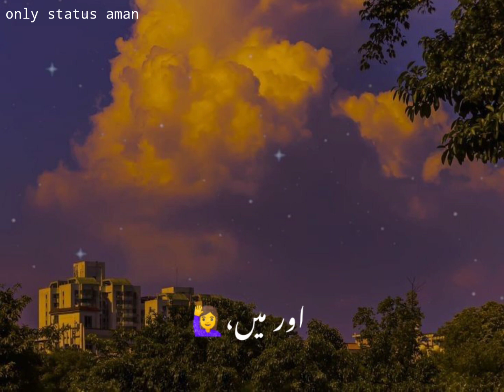😭Woh Mujhe Pgl Bana Rahi Thi | Sad Poetry | Urdu Poetry |Poetry Status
👉.Only Status Aman 🙏🏻

👉. In this video sound is 👈

👉. This Video Editing By Aman 👈

1. Alone Status
2. Mood off status 😓
3. Sad Status 😓
4. Broken heart Status 💔
5. Best Whatsapp Status
6. Trending Status
7. New Status
8. Own Voice Status
9. Crying Status
10. Feeling Alone Status 💔

( Own Voice Contect )

( This is my own contect )

-Voice artist-

-Owner artist-aman

Sound in this video-

edit by this video ---aman

if you want this sounds rights

Msg me on instagram for details)

thanks🙂